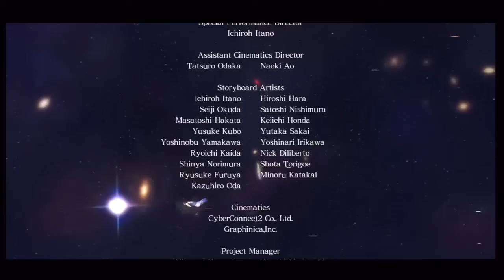Asura's Wrath Let's Play FINAL KG